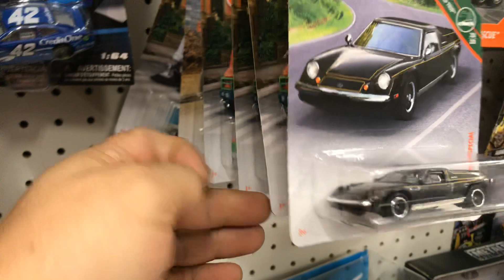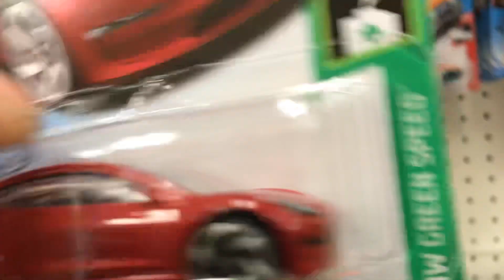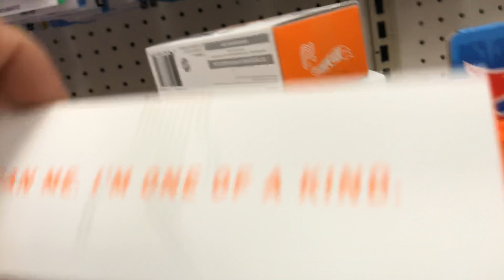Playdays Collectibles Friday morning Hotwheels hunting at Target!. 10.18.19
Good morning and happy Hotwheels Friday!. Open 7 days a week. Thank you for your business and support. Don’t forget to visit my YouTube channel